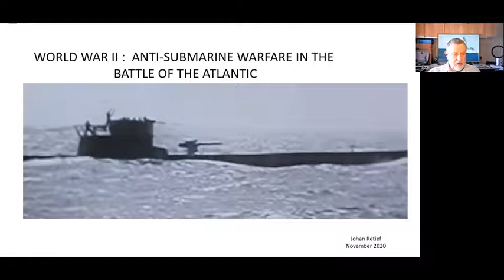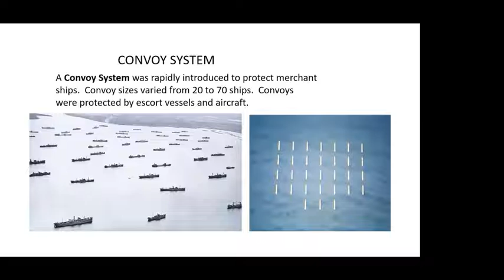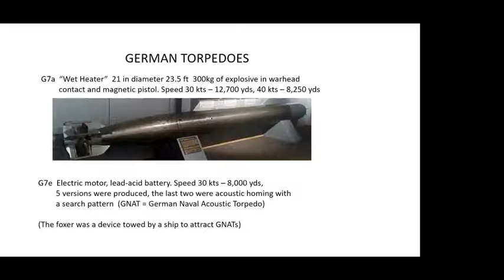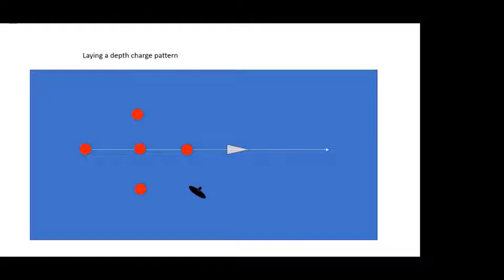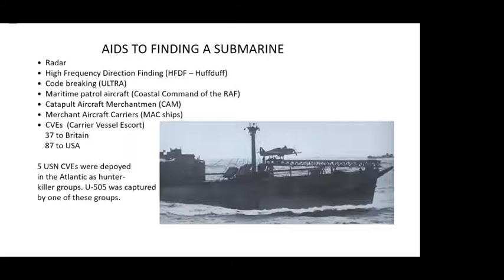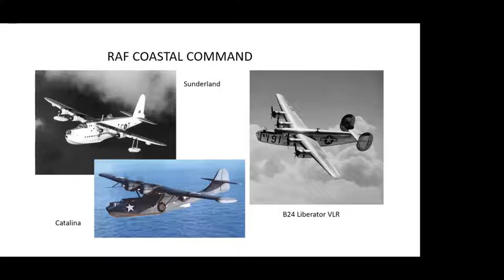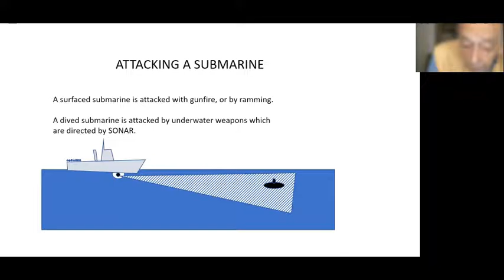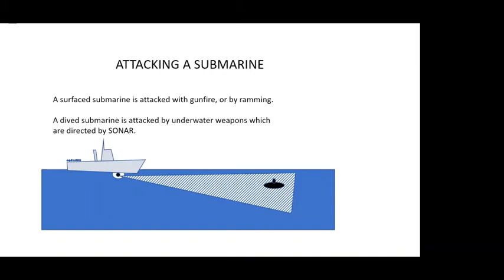Anti Submarine Warfare during WWII by Adm Johan Retief